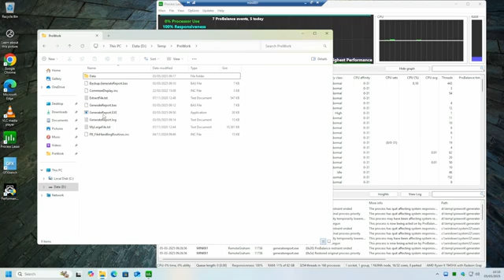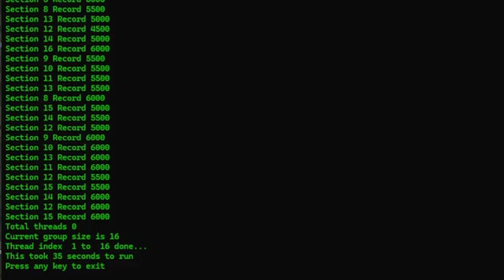MinisForum BD795i SE ITX - Ryzen 9 build - part 3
This is the third in a series of videos on the build of a new computer using the MinisForum BD795i SE ITX motherboard.

Today we are running a multi threaded processing task to compare this new computer with one of our existing computers in collaboration with out YouTube software channel "PowerBasic for Beginners".

Noctua NF-A12x25 PWM fans widely available